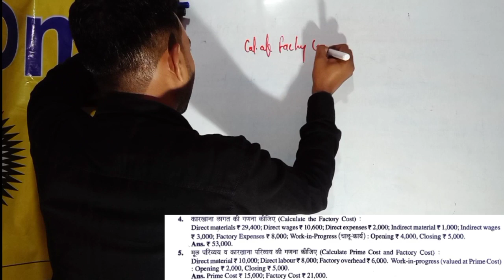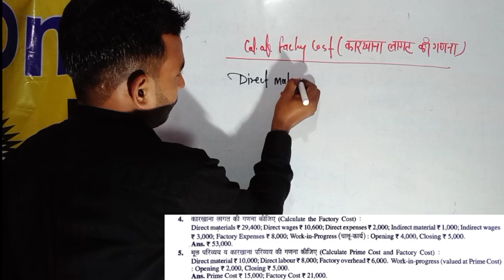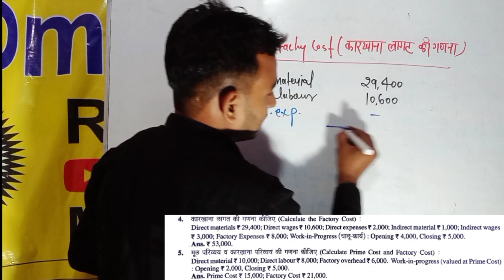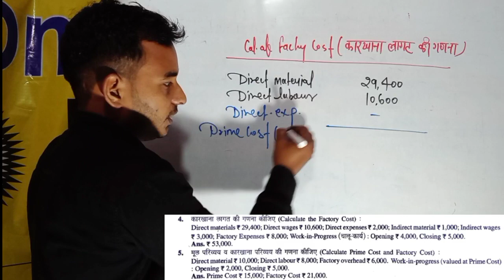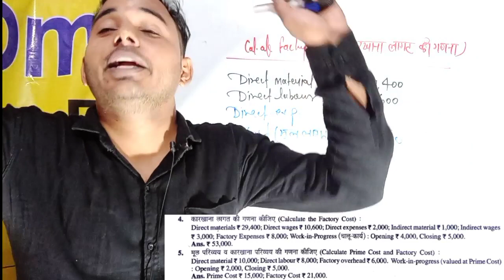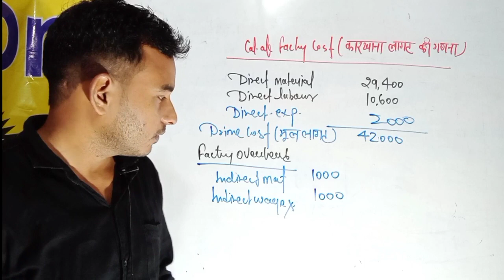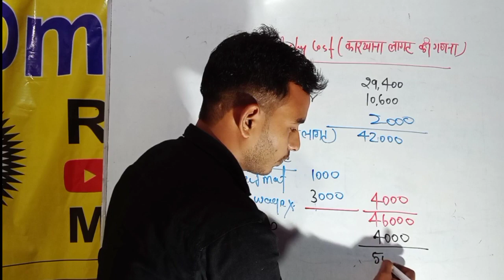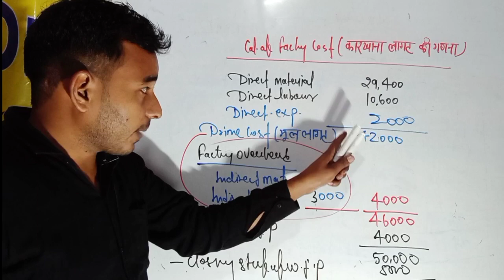Unit costing | cost accounting | Bcom third semester | Rk Maurya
cost accounting bcom third semester